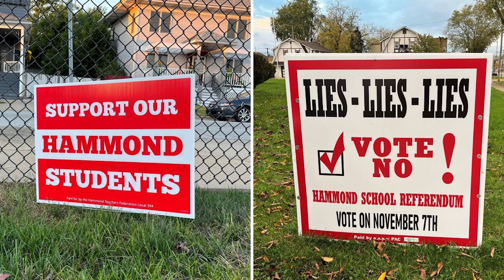219 News Now 11/6/23